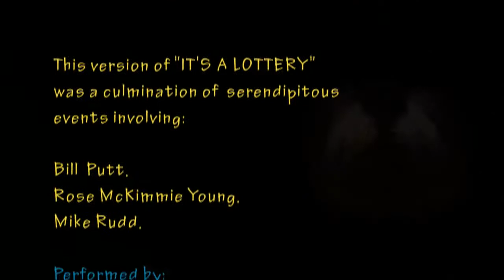Mike Rudd with Madder Lake - It's a Lottery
Bill Putt's lyrics posthumously put to music by Mike Rudd and performed here by Mike with Madder Lake at their recent gig at the Memo Music Hall. The gig was filmed and the Madder's Brenden Mason put this clip together in memory of the late, great Bill Putt.